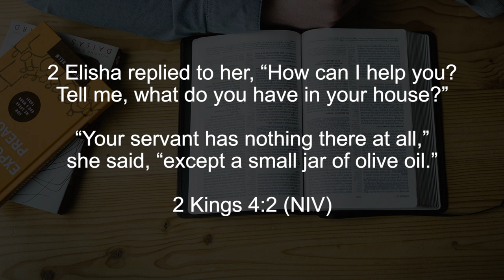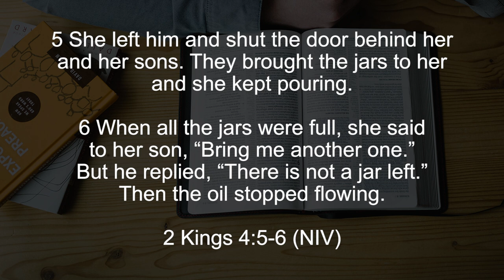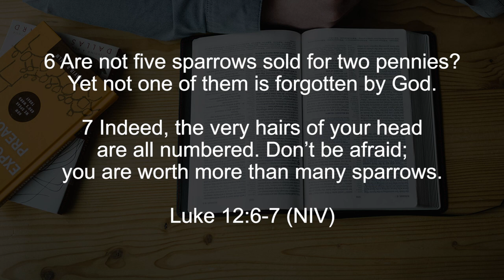Bible Characters Study: Elisha Part 3, || Finding God Ep. 80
Prophet Elisha was a prominent figure in the Old Testament, known for his miraculous deeds and powerful prophecies. He was a disciple of the prophet Elijah and succeeded him as the leading prophet in Israel. Elisha is credited with performing numerous miracles, including healing the sick, multiplying food, and resurrecting the dead. He also played a significant role in advising and guiding kings and other leaders of his time, and his prophecies often warned of impending danger or called for repentance and faithfulness to God.